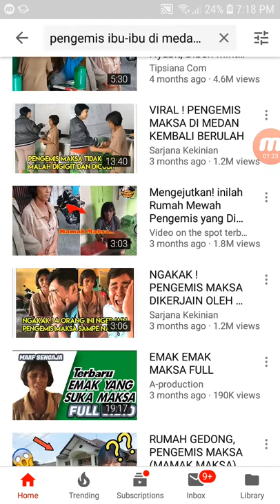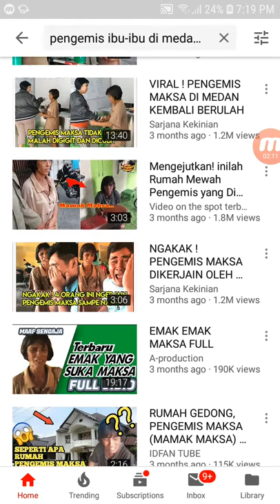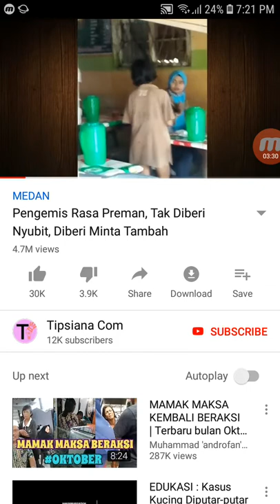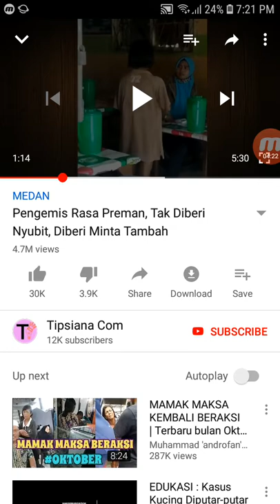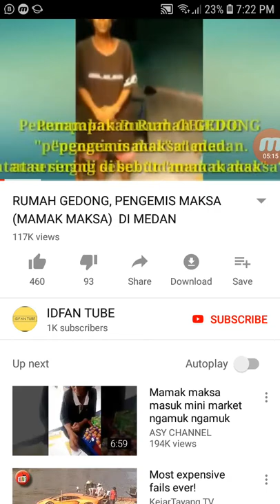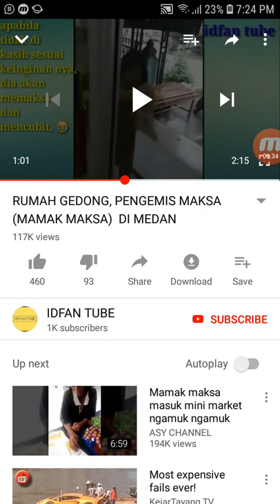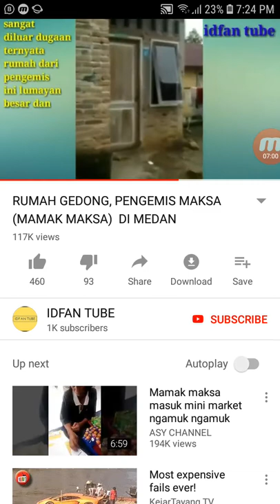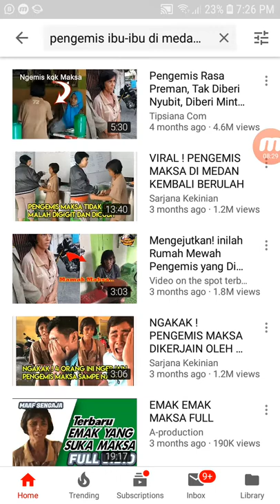Warga Medan Resah, Seorang Ibu Mengemis Dengan Maksa, Satpol PP Langsung Turun Tangan Mengamankan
Ini sangat meresahkan warga masyarakat medan. Ada ibu-ibu pengemis yang pada saat minta-mintanya dengan cara memaksa kepada target orang yang diminta.

Dikasih 1000 minta 5000.

Kami pun ikut mengabadikan hal viral ini dengan membuat liputan video ini langsung dari sumber-sumber video teman-teman youtube.